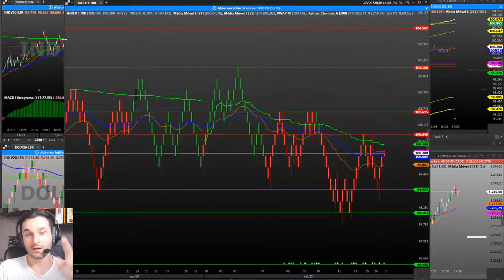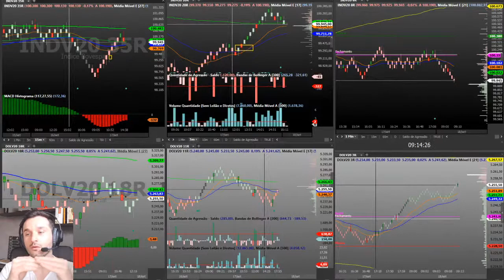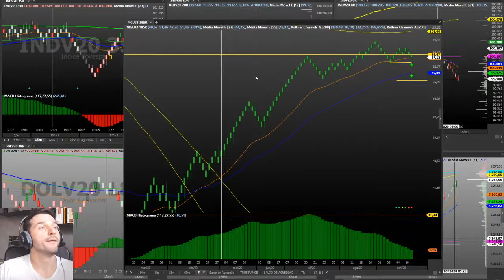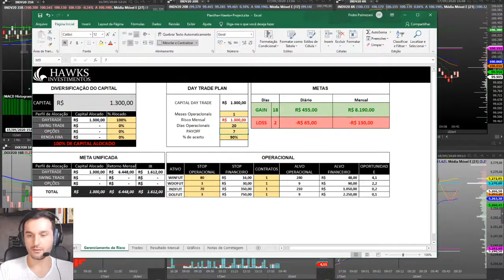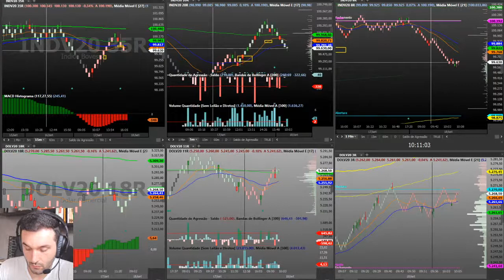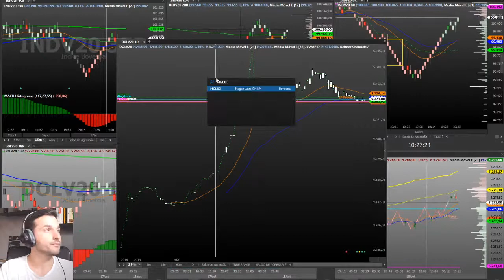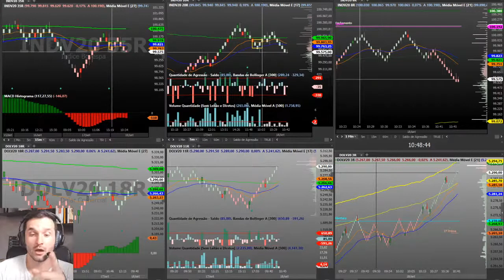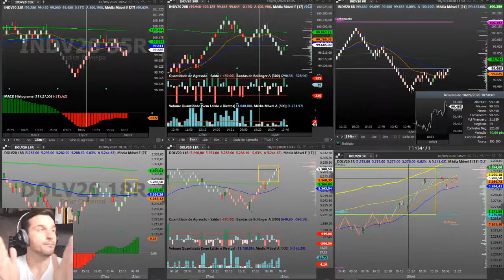🔴 AÇÕES, ÍNDICE e DÓLAR - 18/09/2020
Faça o curso da HAWKS com 8 horas de duração, do zero ao avançado, totalmente gratuito

Estudos e conteúdo diário pelo Telegram!

Eu sou Pedro Palmezani, analista CNPI, professor e trader. Tenho 9 anos de Mercado Financeiro, sou head da Mesa de Operações da Hawks Investimentos e idealizei esse projeto sem fins lucrativos para mostrar para você que viver de mercado é possível. Vamos juntos?!

Este projeto tem a única e exclusiva finalidade de produzir conteúdo educacional e servir como um norte para você que deseja atuar no Mercado como um Trader Profissional!